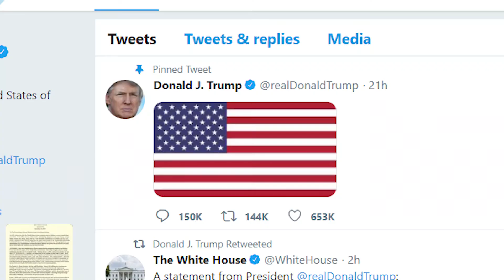curb your iran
i mean no offense to anyone through this, just following trends.